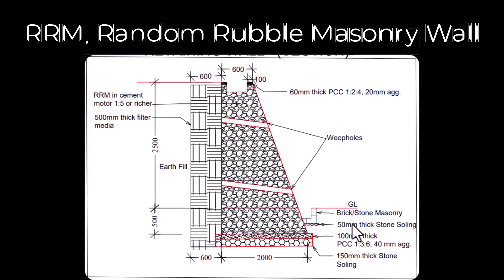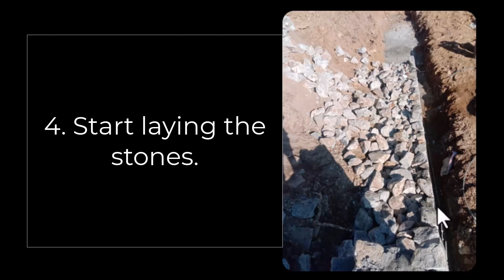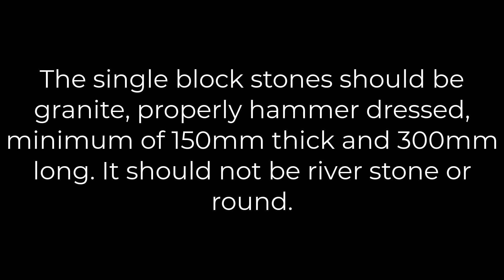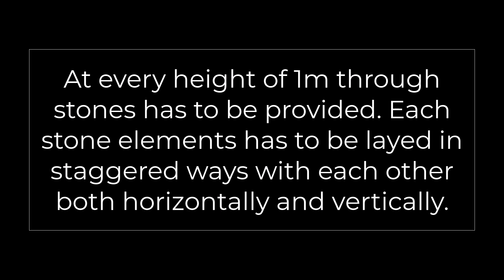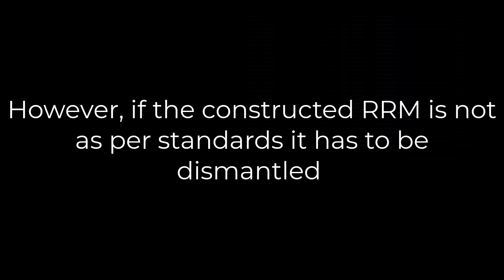Construction of RRM wall